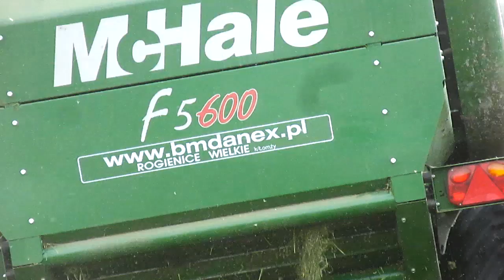Baza Maszynowa Danex - Zbiór traw prasa McHale, Case IH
M DANEX dystrybutor maszyny rolnicze, części zamienne, dealer Case IH, Ciągniki Case, dealer McHale, dealer Manitou, ładowarki manitou, dealer Storti, wozy paszowe ;